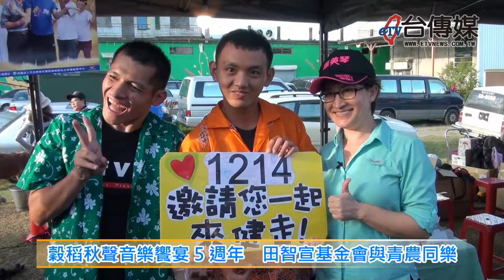《台傳媒新聞》20191103 穀稻秋聲音樂饗宴5週年 田智宣基金會與青農同樂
【記者 陳俊宏、陳文旭 / 花蓮報導】
花蓮不但有好山好水，還有盛大的「穀稻秋聲」音樂饗宴，已經連續舉辦五年的「富里山谷草地音樂節」，2019年11月2號跟3號，又在富里鄉永豐社區的草地上盛大開幕，以發展花蓮在地文化公益跟建設為宗旨的田智宣文化藝術基金會，結合在地青農以辦喜事的心情，一起舉辦這場活動，還邀請長期關心花蓮農業發展的立委蕭美琴來參加，蕭美琴說她發現有越來越多的青農加入農業生產，攤位設計也越來越清新多樣化又有活力，顯示花蓮的農業正在蓬勃發展。
田智宣文化藝術基金會董事長張美慧表示，其實花蓮的農業經營在這幾年有許多發展機會跟進步空間，不管是有機農業研究中心、農改場成立打樣中心、設立農藥殘留跟毒物檢驗中心，還有各種促進農業發展的相關法案，輔導計畫協助更多在地小農、返鄉青農，還要多多舉辦大大小小的農業推廣活動。
這次穀稻秋聲音樂饗宴活動現場，有60多個花蓮在地美食攤位，包括小米甜甜圈、烤豬肉等，還引進特色「農居吧」提供各種高品質的飲料，另外台灣兒童發展協會的可愛迷你馬，可以讓大人小孩都玩得開心，現場還有陳昇、新寶島康樂隊等知名歌手表演，加上帶動唱活動來炒熱氣氛。
就是因為大家的熱心參加，今年活動人數突破紀錄，也讓更多人看到花蓮小農青農的力量，田智宣文化藝術基金會，也將在11月中跟月底在花蓮遠百跟新天堂樂園舉辦小型市集，12月再移師到台北松山文創園區盛大舉辦，希望可以吸引更多人參加支持本土農業發展。